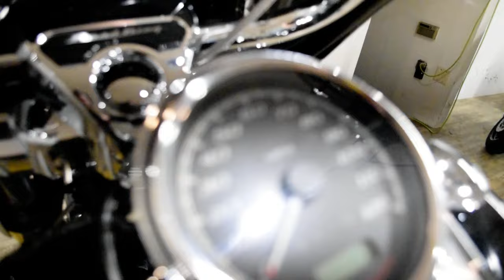2019 Harley-Davidson Road King | Used motorcycle for sale at Monster Powersports, Wauconda, IL